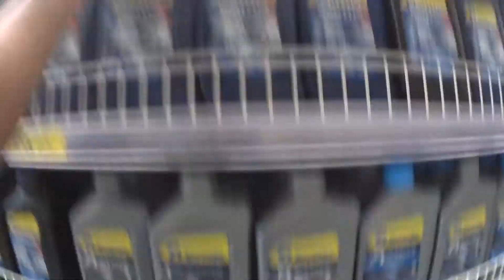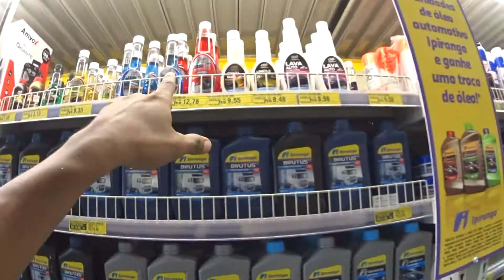JA PASSEI POR CONSTRANGIMENTO NA FILA PREFERENCIAL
INDIQUE O CANAL PARA MAS PESSOAS
OBRIGADO POR NOS ACOMPANHAR. DEUS TE AMA

passando vergonha no atacadão
deficiente passa vergonha no atacadão
pessoa especial é barrado no super mercado
passando vergonha no mercado
compras caras no atacadão
mega porta bom bom
vlog carpina
atacadão novo carpina
novo atacadão carpina